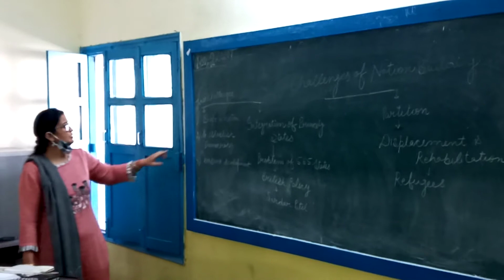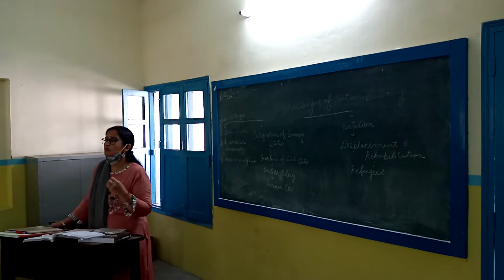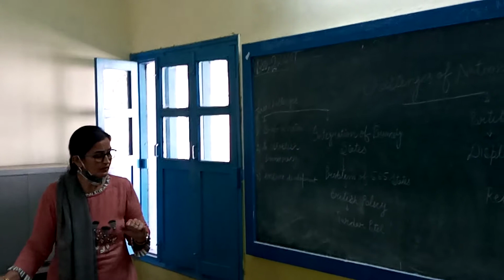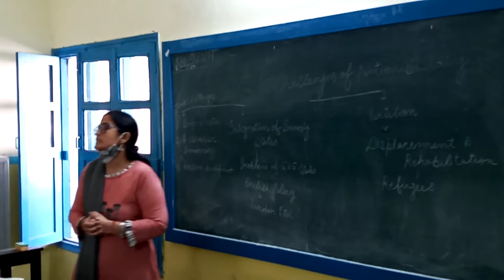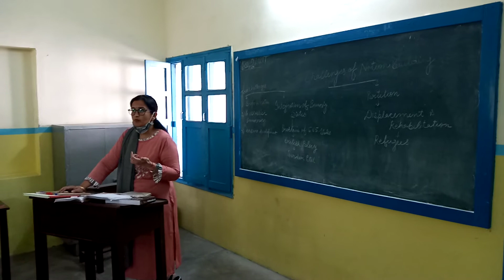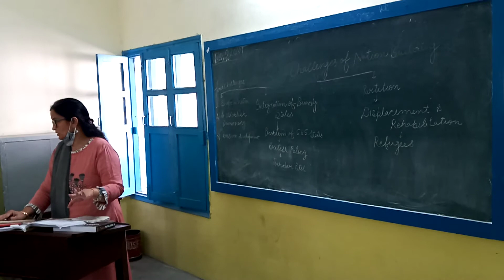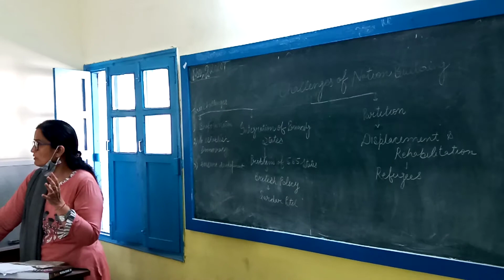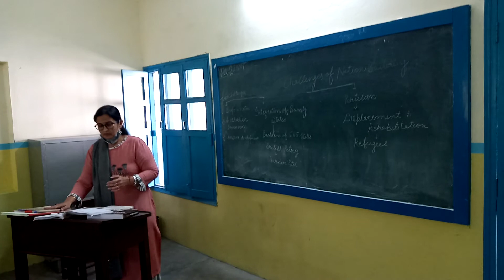Class-12 Pol.science Revision of chapter 1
By:- Deepika Sharma